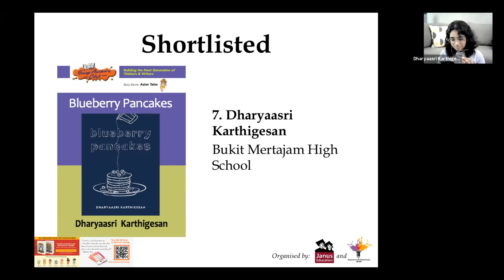Excerpt of Blueberry Pancakes by Dharyaasri Karthigesan, Shortlisted for Asian YAA 2021